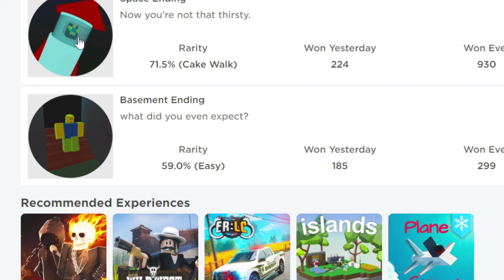NEED MORE WATER 💧 *All Endings, Badges and Full Walkthrough* Roblox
I'm thirsty...